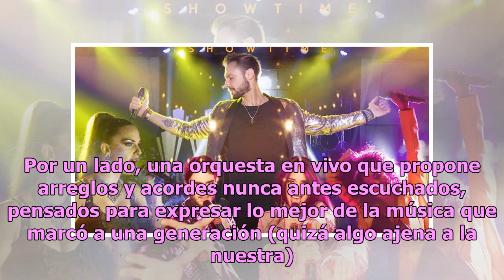Capital Masaryk, un espectáculo que fusiona dos mundos del que puedes formar parte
Capital Masaryk es un espectáculo diseñado para fusionar lo mejor de dos mundos. Por un lado, una orquesta en vivo que propone arreglos y acordes nunca antes escuchados, pensados para expresar lo mejor de la música que marcó a una generación (quizá algo ajena a la nuestra). Y por otro lado, la escen...